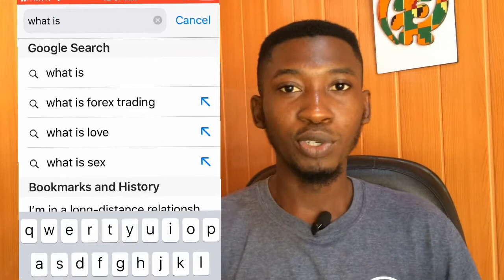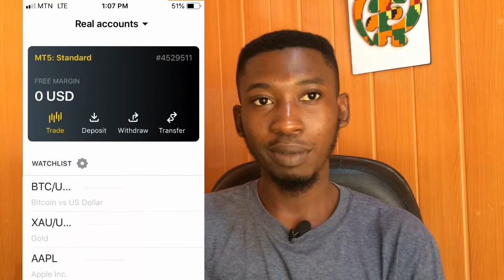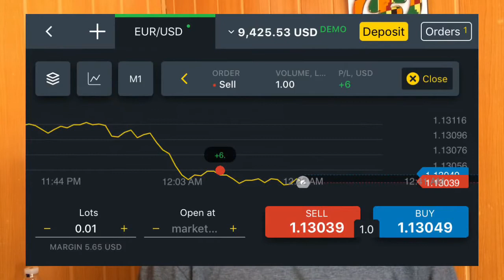how to started forex trading in just 5 simple steps in 2021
Guys so in this video I will share with you how to start forex trading in 5 simple steps in 2020.
I know most people want to learn how to trade the forex. I am a complete beginner and I will share with you my trading process with you. I hope this tips becomes helpful to you.

Receive $10,000 in virtual funds and learn how to trade with a market leader download exness